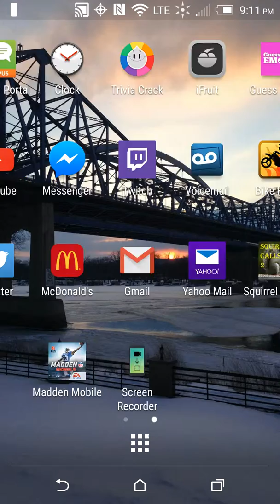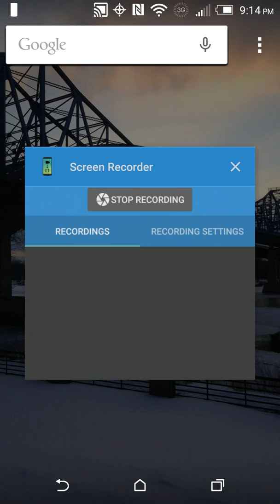Thanks everyone!!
Thanks for all the views and likes and subs. Thanks.